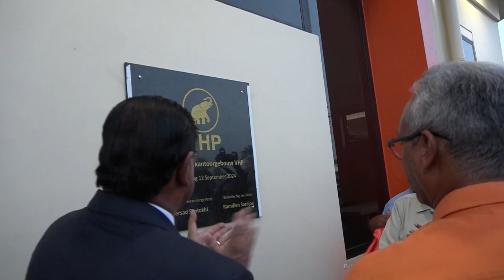13 09 2024 VHP NEEMT PARTIJCENTRUM WEER IN GEBRUIK